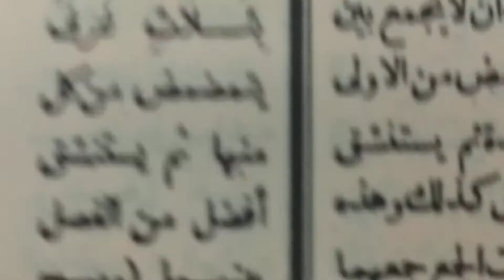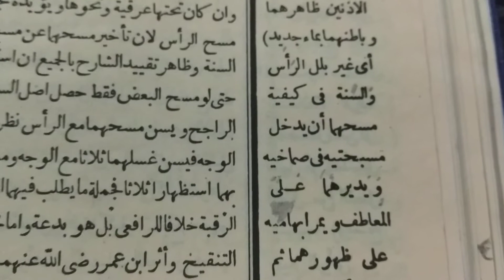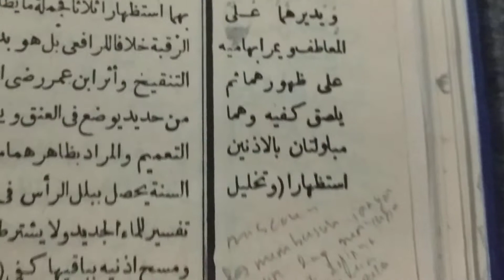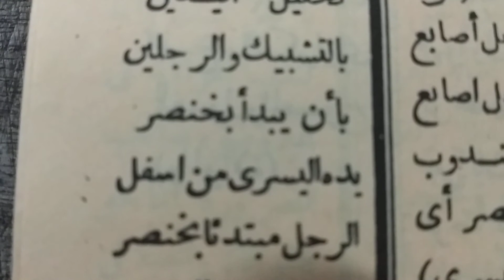Pembahasan Kitab Al Bajuri